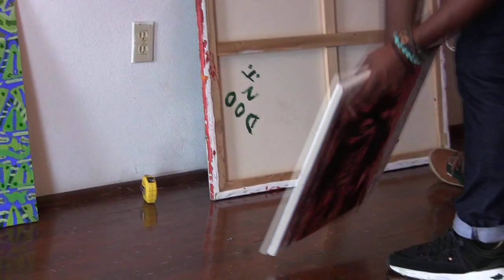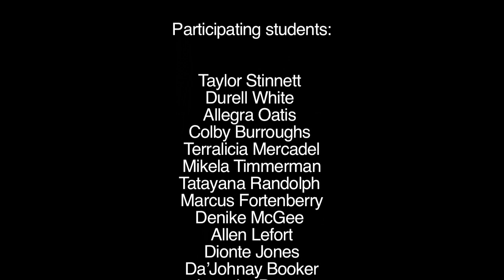Creative Futures - McKenna Art Show May 11, 2013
Talented aspiring visual artists from John McDonogh showcased their original pieces at the McKenna Museum during Mothers' Day Weekend. May 11, 2013.  All art work was available for sale. Out of 26 paintings, 18 were sold!... Please support these students by posting positive comments that will encourage them to continue being artists!!